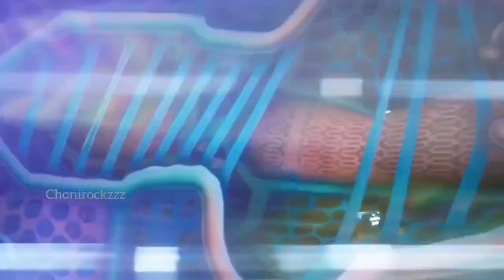Psytrance by Chonirockzzz